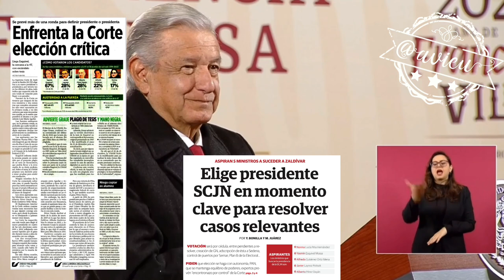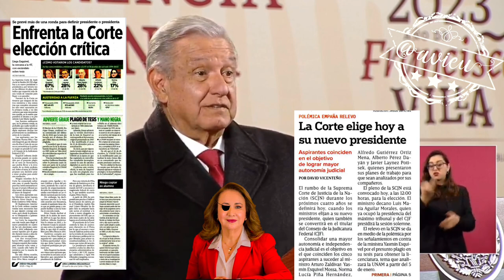No aspiramos tener dominio de otro Poder, trabajaremos con el nuevo Ministro/a Presidente de la SCJN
El Poder Judicial está secuestrado, pero nosotros no aspiramos tener dominio de otro Poder, los del antiguo régimen quieren al más rico, Yasmín Esquivel se enfrentó a una guerra.  Hay que esperar lo que decidan libremente y con ese vamos a trabajar de manera institucional 🦆